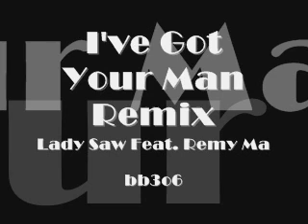I've Got Your Man Remix - Lady Saw feat. Remy Ma (Lyrics In Discription)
READ ME! I've been looking all over for this song & I have finally found it! So I've decided to share, enjoy! I've Got Your Man Remix by Lady Saw (Clean Version) feat. Remy Ma. Song was released in 2004.

[Intro: Remy Martin]
(Uh huh) Remy Ma (Yes!) Lady Saw (Yes!)

[Lady Saw:]
Pon di remix, mek mi tell yuh this
Bad gal seh we don't fear no one no
Tek any man and we don't give a damn no
Lady Saw comin out with a bang so
Di remix haffi reach numba one yo

[Verse 1: Lady Saw]
Your man he told me that he's tired of the stuff you got
He took one hit and said my good stuff keeps him comin back
He likes it tight and said your stuff is just a little slack
Girl don't get mad at me I'm only tellin you the fact

[Chorus: Lady Saw]
I've got your man and you can't do anything (about it)
You may think he is comin back to you but (I doubt it)
Don't make no sense you even call him and try to (work out it)
Cause I've got your man and you can't do anything (about it)

[Verse 2: Remy Martin]
Look while you, pressin the issue stressin me
I got your man at my crib and he's blessin me
And more or less he told me everything
For what I see ain'tno need for us to be really be enemies
You may fee you the one but I'm the one he's won
Right about now you really can't do nothin
Cause Rem's that bitch and you sittin home sick
I got 99 Problems near one of them bitches yes

[Chorus]

[Verse 3: Lady Saw]
He told me you don't give him room nor give him breathin space (breathin space)
And when he's out with friends you call and get up on his case (up on his case)
He wants a girl that's down and to not all up in his face
That's why I'm here with him cause I'm about to take your place

[Chorus]

[Verse 4: Remy Martin]
Can you blame him, all you try to do is claim him
Shackle, handcuff and house train him
I don't appreciate all the callin
From private numbers over and over early in the mornin
It really ain't a need to ask where he be
When he leave nine times out of ten he's with me
And my, specialty is cumin on faces
So when you comin, you already know what you tastin it's Rem

[Verse 5: Lady Saw]
This is a lesson yuh fi listen and yuh learn
Tek care of yuh man or else yuh lose fi yuh turn
Respect yuh man and then yuh respect we earn
Diss Lady Saw yuh might now get burn
Notice, when him nah come home pon time
Nuh cussin, all yuh do gi him a good wine
Rub dung him belly and tickle dung him spine
Yuh might tek a next off a him mind, but

[Chorus x2]